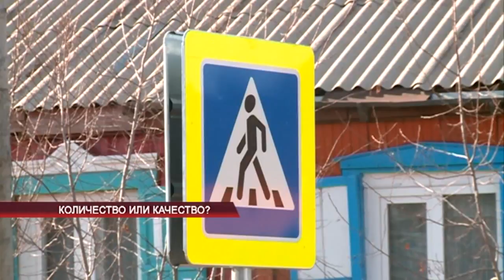Количество или качество?